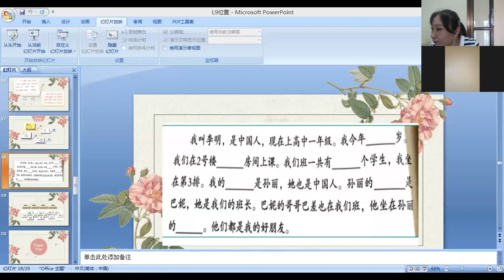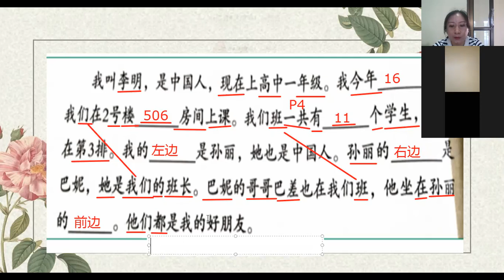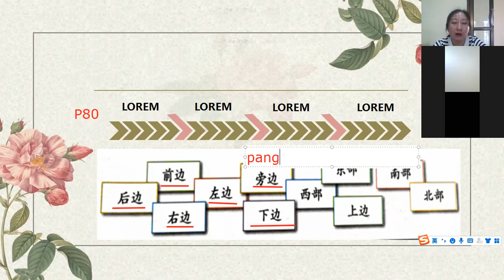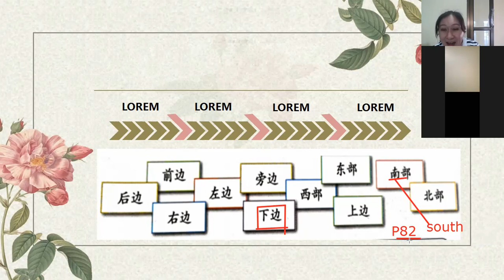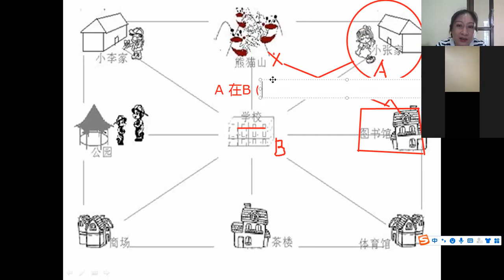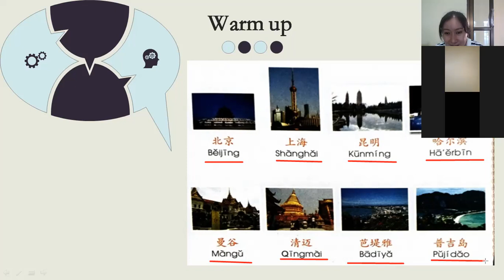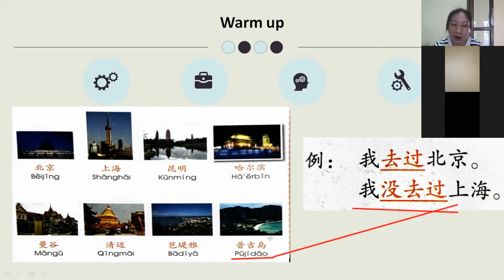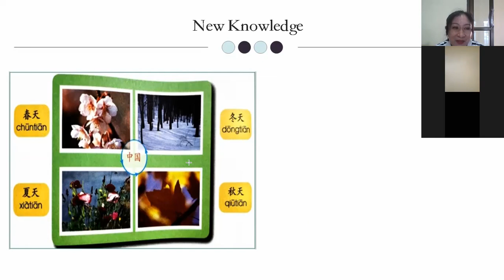G.10 Room 2 Chinese Grammar 25-1-2022 am